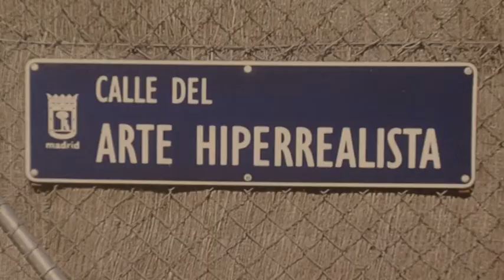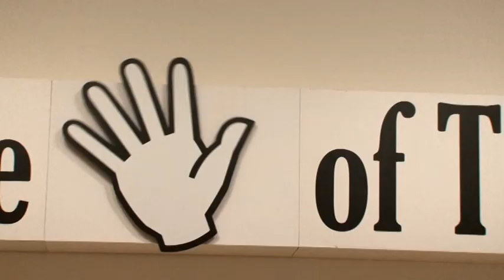Hans Haacke. Castillos en el aire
Terra Noticias ha estado en la exposición del artista alemán en el MNCARS